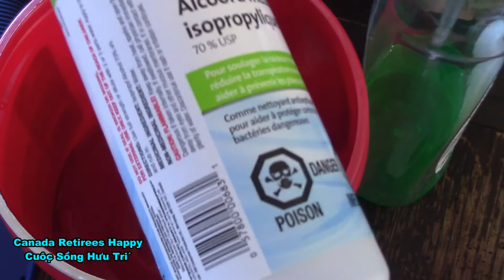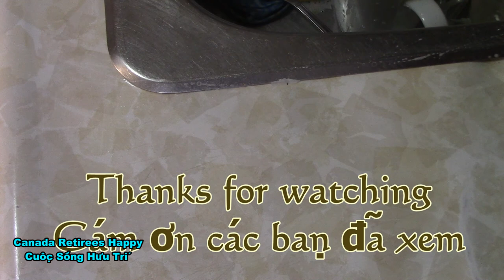🔘D.I.Y.🧻Disinfecting Wipes🔴/Tự làm giấy lau chùi diệt vi trùng Vũ Hán trong nhà